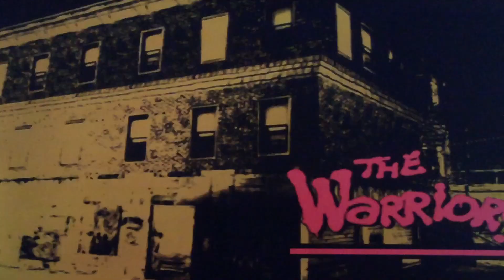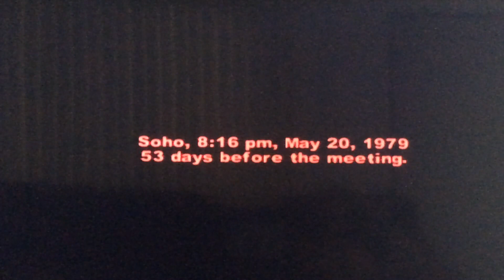The Warriors on PS3 (clip 4) 🕹️ GKgameroom👑 alkcolors🤟👽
🎥🎮🤔: Playing TheWarriors ps3 thewarriorsps3 (clip 4)